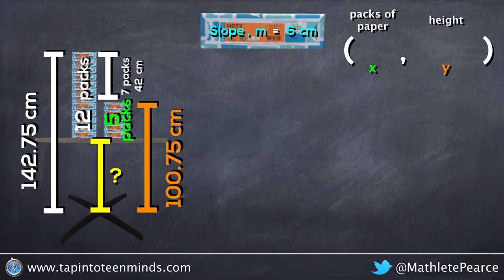Thick Stacks - Silent Solution - Using Intuition to Find Slope Given Two Points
This is a silent solution animation that introduces the idea of finding slope given two points from a linear relation and then uses slope and a point to find the initial value/y-intercept.

This is a solution video to go with the 3 act math task, Thick Stacks.